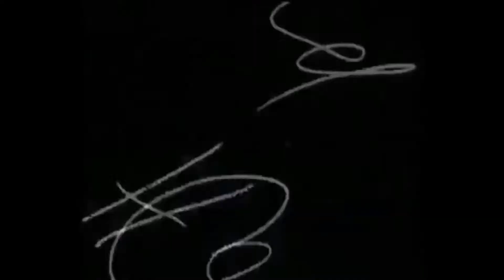VLOGMAS || I'm bad at wrapping, Ma is bad at trivia. (Day 15)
Lol I forgot to put music during the card part, SUE ME